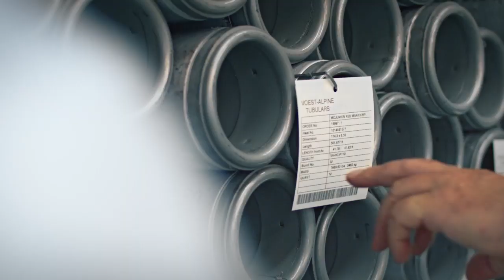Oil & Gas products and product solutions - Oilfield pipes.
All over the world the oil and gas industry relies on our customized, safe, environmentally friendly tubular solutions.

Our product range for the oil and gas industry includes OCTG (Oil Country Tubular Goods) such as Casing, Tubing and Accessories - available with API connections or proprietary thread connections, also available as dope-free alternative (DryTec). Line pipes and seamless pipes for boiler and pressure applications are also included in our product portfolio.